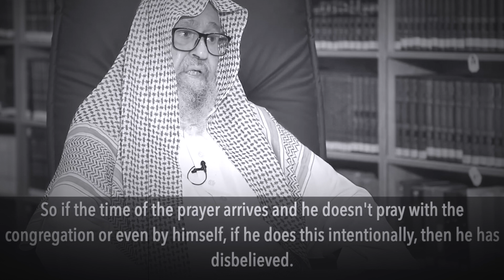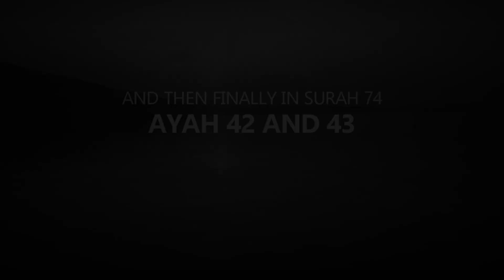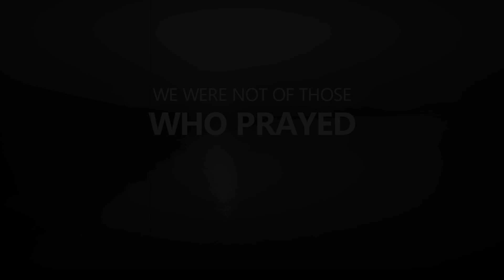WEL VASTEN MAAR NIET BIDDEN?!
De eerste dag van de Ramadan! Die moeten we natuurlijk beginnen met een belangrijke boodschap over het gebed! Bid aub voordat er voor jou wordt gebeden!

BESTEL JOUW EID CADEAU OP TIJD!!
Gebruik: 'RAMADAN20' voor 20% korting op ons gehele assortiment!

Deen Chaser de digitale planner om dichter bij je Islamitische doelen te komen!
5 euro fisabillah het volledige bedrag wordt gedoneerd aan Stichting Rizq.
Mocht je niet kunnen doneren om wat voor reden dan ook gebruik de code: 'RAMADAN' dan is de Deen Chaser GRATIS!

Join de fam op Snapchat ► Yousstoub